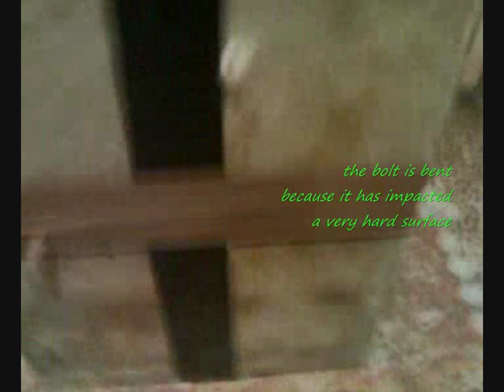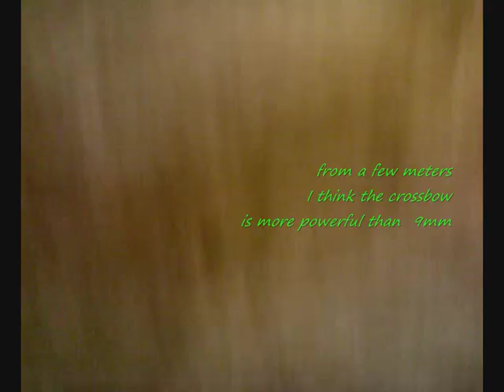HOMEMADE BODY ARMOR PLATES